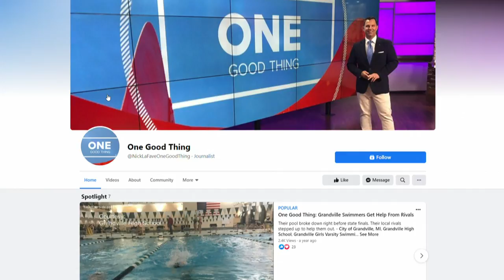OGT: Reeths-Puffer student group to receive $125K grant for drug prevention program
Members of Reeths-Puffer High School’s Straight Talk About Tough Stuff (STATS) Coalition recently learned they will receive a $125,000 Drug-Free Communities Support Program Grant each year for the next five years.

The White House Office of National Drug Control Policy, in cooperation with the Centers for Disease Control and Prevention, awarded the grant to the coalition that includes students, educators, community leaders, the Health Project of Mercy Health, and Muskegon Township Police.